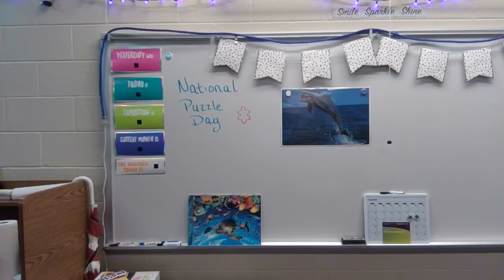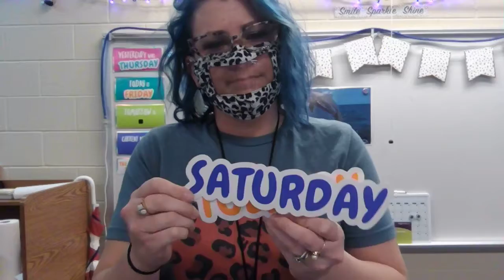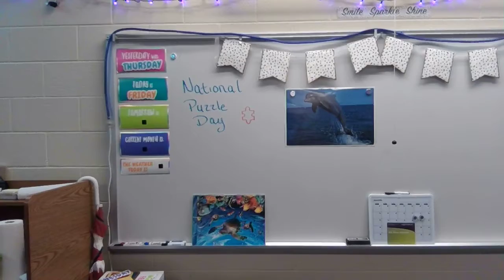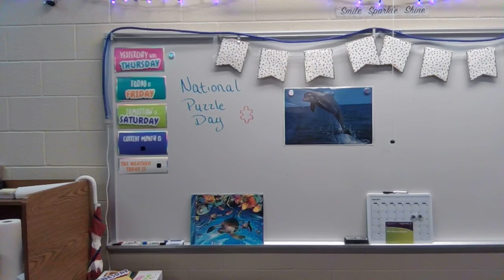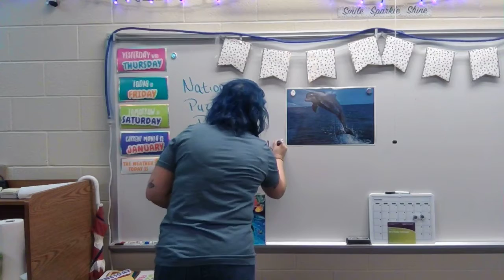Daily Morning Meeting 1/29/21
Mrs. Kidder presents the daily morning meeting.

**I am recently learning ASL to provide my students various means of communication. I am still in the beginning stages and am not fluent and still rely on English grammar rather than ASL grammar. My intent is to work towards that fluency but still desire to sign what I can for my students. If I am signing something incorrectly, please let me know!